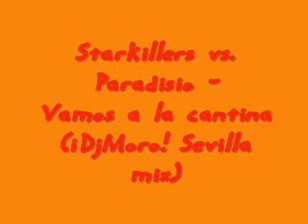Starkillers vs. Paradisio - Vamos a la cantina (iDjMoro! Sevilla mix)